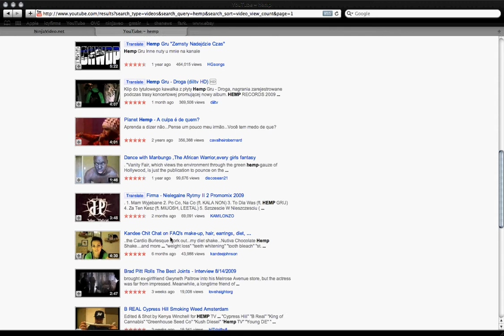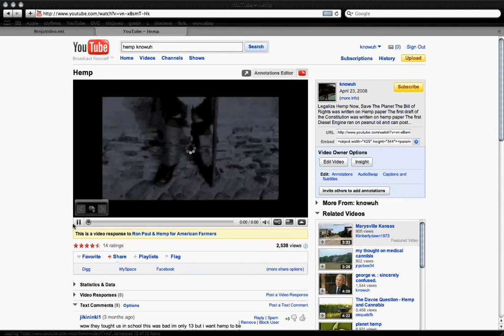Hemp search results, my video missing.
screenshot of my video not showing up in the search results, specifically when sorted by view count. Let me know how you found this video if you would be so kind.